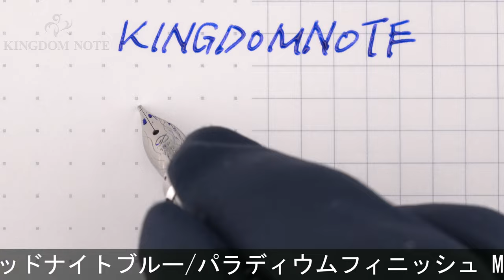S.T.Dupont エス・テー・デュポン 万年筆 オランピオ 純正漆 ミッドナイトブルー/パラディウムフィニッシュ M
ペン先にキズ、キャップ内部奥に変質、キャップにキズ多数、首軸にキャップ開閉痕、外観スレ･小キズ等使用感見られますが、通常の筆記使用に問題のない実用コンディションです。生産終了品。比較的希少な入荷品です、

本体材質：金属に純正漆仕上げ、パラジウムプレート
ペン先材質：18金
字幅：M(中字)
機構：カートリッジ、コンバーター両用式
全長：約143mm (筆記時)
胴軸径：約12mm
キャップ径：約14mm (クリップ除く)
最大径：約18mm (クリップ含む)
重さ：約46g
付属品：コンバーター